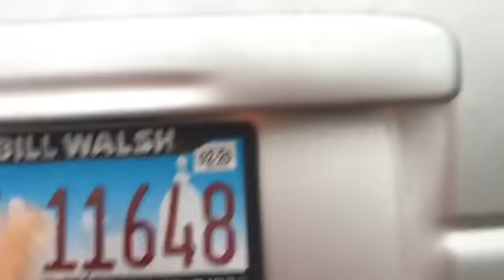Look what I found